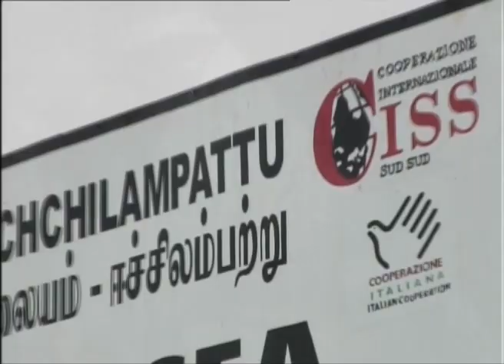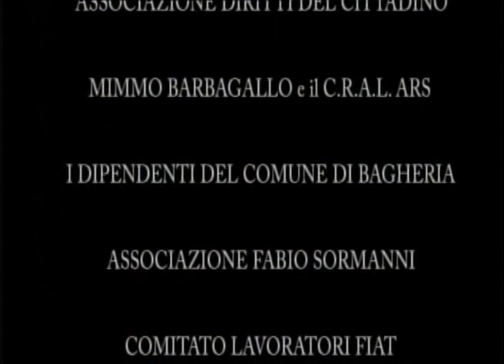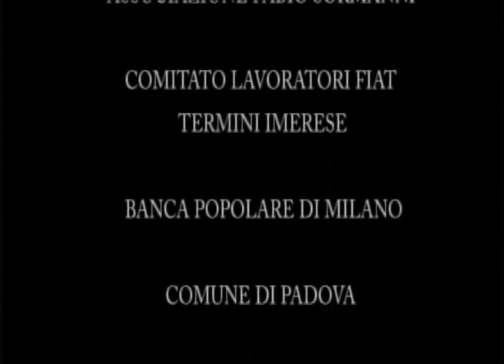Sri Lanka. Dallo Tsunami alla ricostruzione - parte 3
un video sulla solidarietà dei palermitani e gli interventi di ricostruzione in Sri Lanka dopo lo tsunami